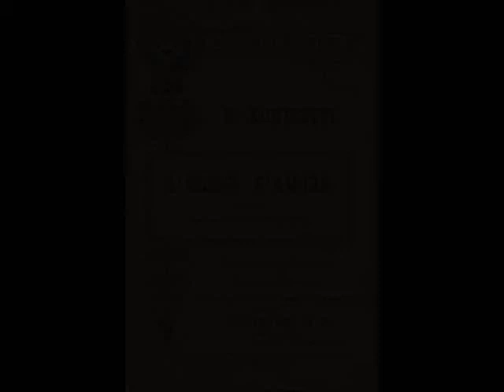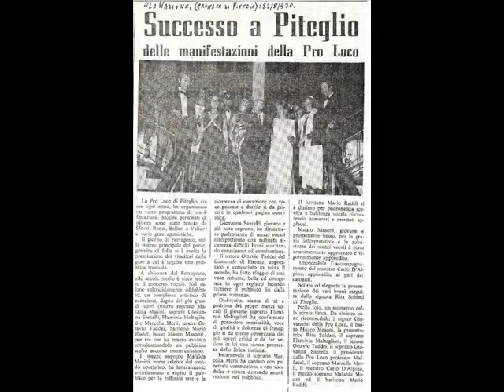Bella Adina.......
Bella Adina. da: "L' ELISIR D' AMORE" di G. Donizetti.
MAURO MASONI Basso, GIOVANNA SANTELLI Soprano.
Al P.te: Cav. Carlo D' ALPINO. (PITEGLIO (PT) 22/08/1970.)